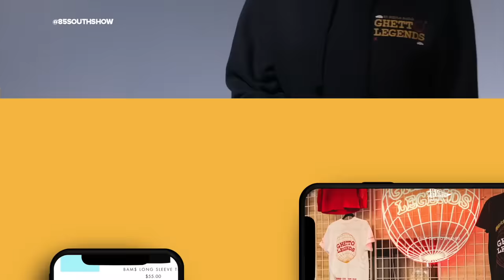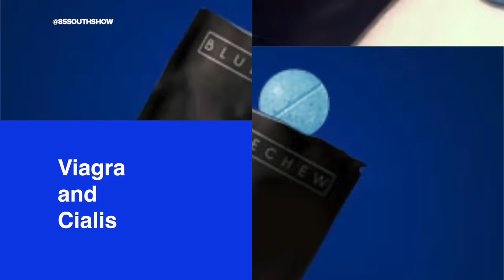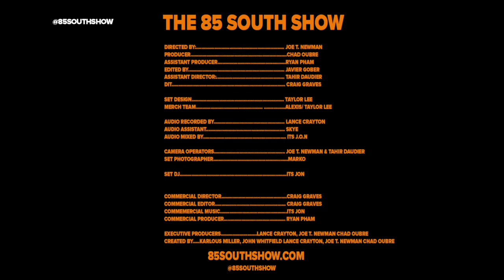Kountry Wayne in the trap! With Karlous Miller Dc Young Fly and Clayton English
Kountry Wayne back in the trap!